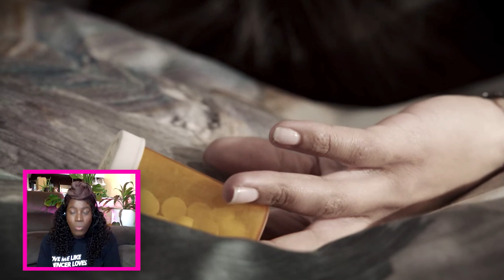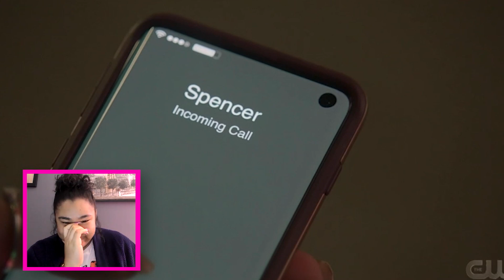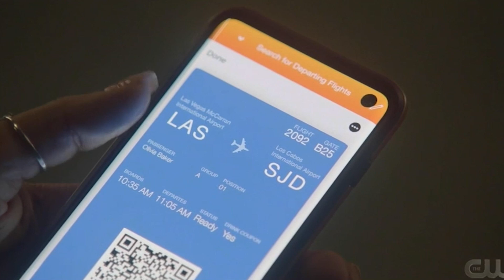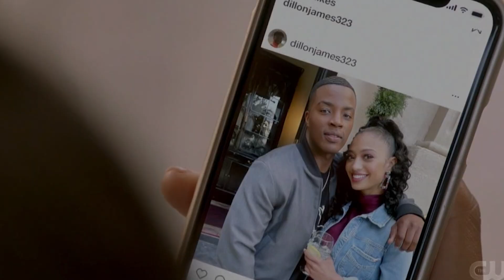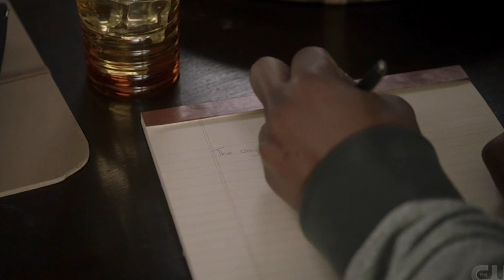OLIVIA LET'S GET TO A GREAT PLACE!!! | THE CW ALL AMERICAN SEASON 3 | ERICA VAIN TALK BACK EPISODE 1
Y'all, we are going a bit deeper in our conversations around ALL AMERICAN and I am pulling a few of you amazing supporters/subbies to chat with me about it. This is episode 1 of my new series ALL AMERICAN TALK BACK. We are also introducing ERICAVAIN INSIDERS who will be special supporters who have a direct line to me and help me build the community, continue the conversations and just help us all GROW!!!

Thank you NYA for joining me for this AMAZING ALL AMERICAN TALK BACK! I love you and appreciate you so much!

Edited by Abigail Martinez and Emily Azzaria at VAINLLC​​​